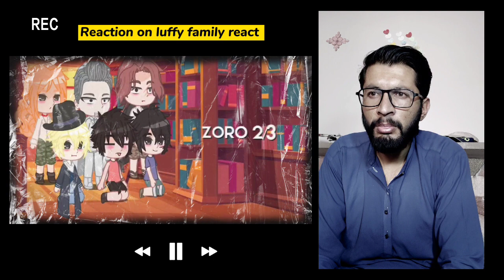Luffy family " one piece react " zoro and sanji ,56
video credits:
.Ale .D .Luffy
 a use permitted by copyright statutes that might otherwise be
the balance in favor of
one piece react , Luffy family react ,